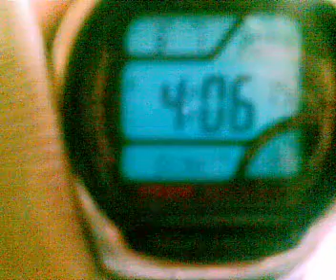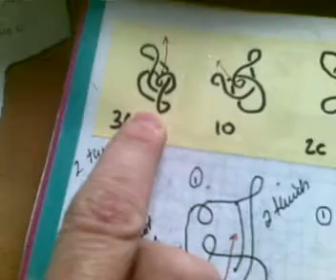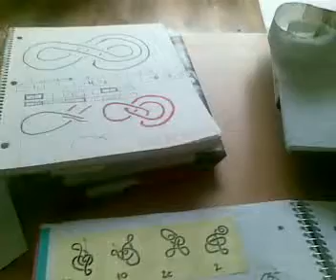Lorenz attractor knot is found in the Mobius knots.